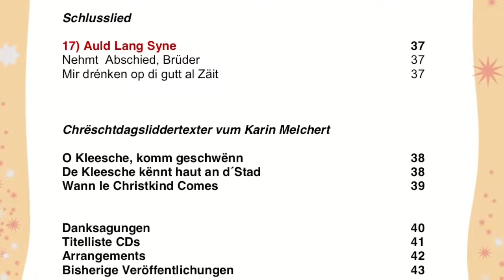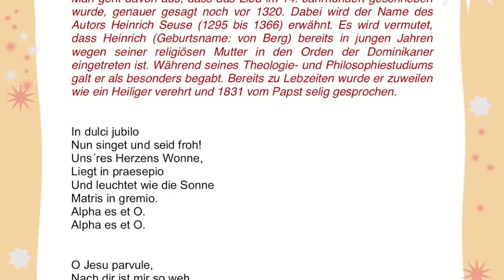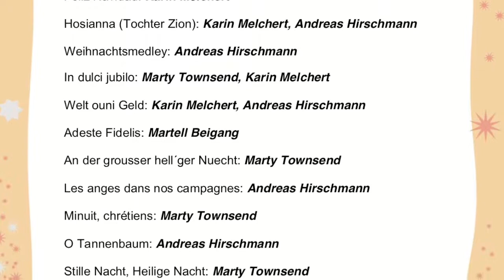Christmas-Chanson & Weihnachts-Lidder II - by Karin Melchert